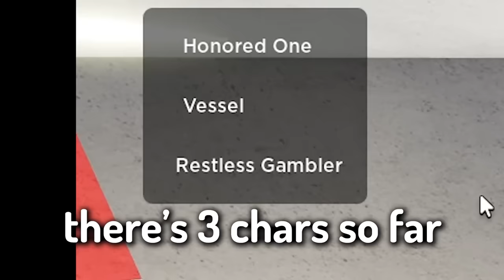This Battlegrounds Game Has DESTRUCTION??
TSB